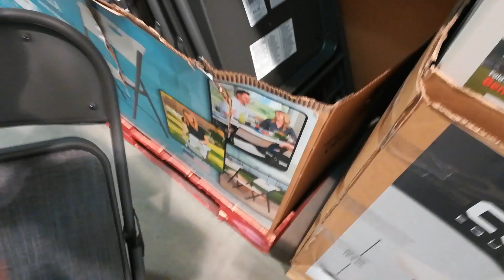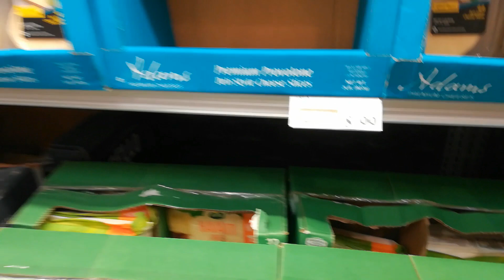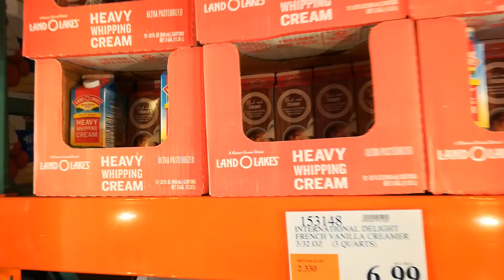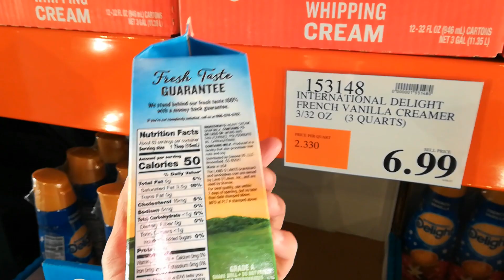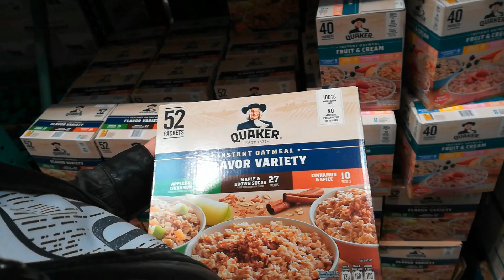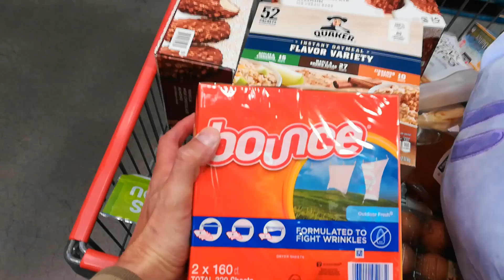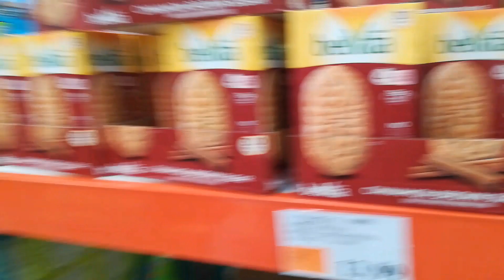Закупка в Costco на 540$ Покупаем продукты на месяц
США влог. Закупка в Costco на 540$ Покупаем продукты, мебель и другое.
На нашем канале вы найдете много интересных видео о нашей жизни в Америке, о шопинге, о поиске жилья и работы, об американской школе, об отдыхе и многом другом!